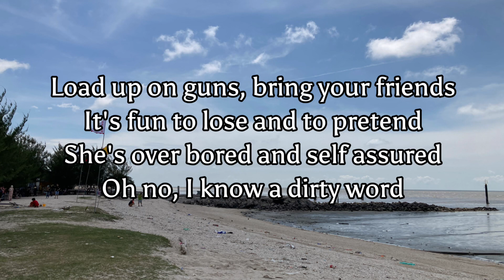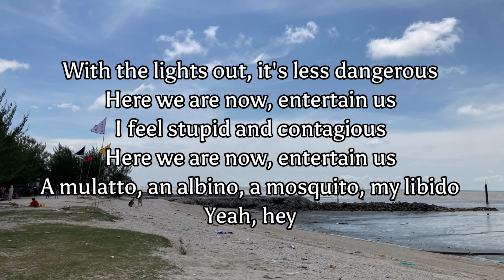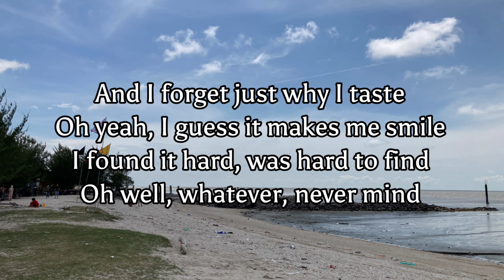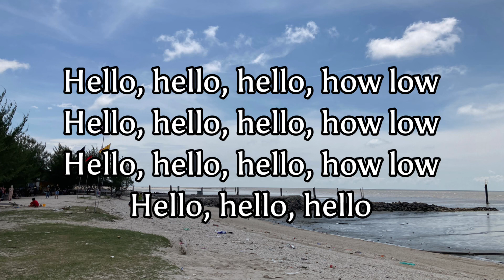Nirvana - Smells Like Teen Spirit (lyrics)